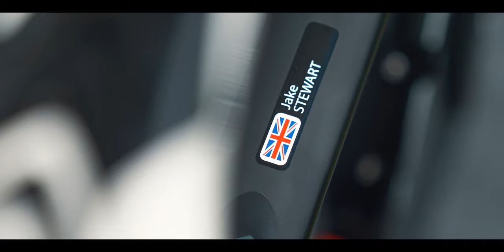Inside the Tour 2019 | Episode 6 (TOUR OF BRITAIN Series)